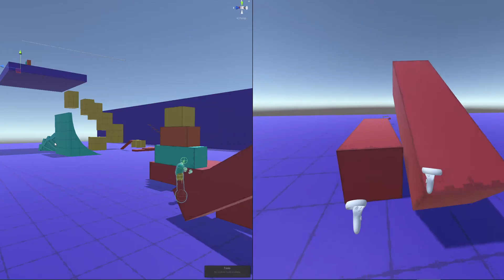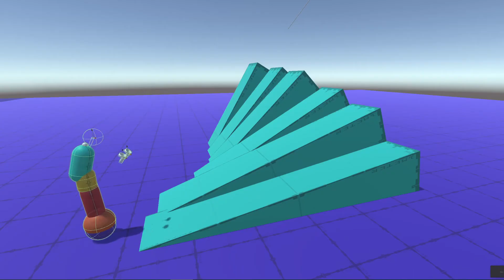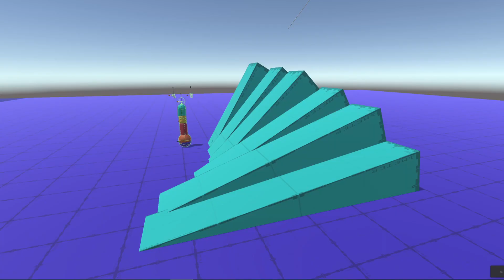HexaBodyVR | Boneworks style player controller for Unity VR